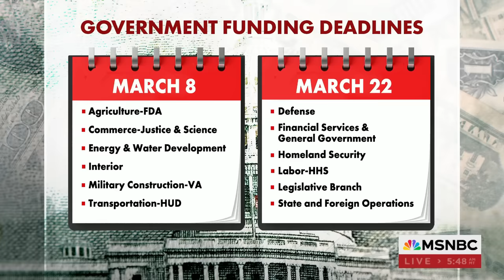Dems fought against proposed 'extreme cuts' to DOJ, ATF, FBI: Rep. Jeffries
House Minority Leader Rep. Hakeem Jeffries, D-NY, discusses cuts to DOJ, ATF and FBI in the $460M bipartisan spending bill the House passed on Wednesday.